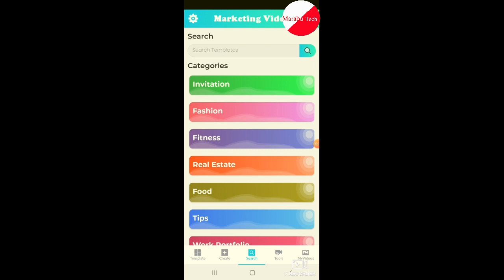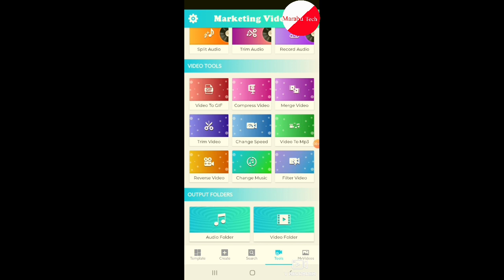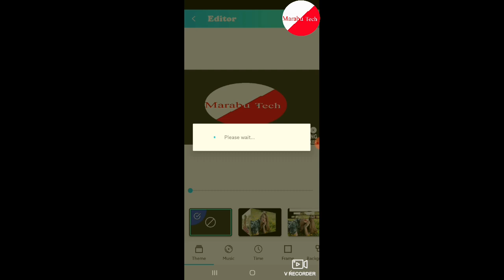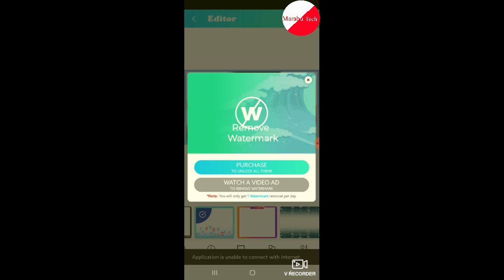How to make Photo convent video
Slideshow Maker With Templates. Presentation Maker. Business Video Maker.

Are you looking for a creative slideshow maker app at your fingertips?
You are at the right place. Create engaging, high converting slideshow video with a professional photo video maker and slideshow maker with templates.

Key Features:
1. Pre-made Slideshow Templates
2. Easy to use template editor with stickers, images, and text arts
3. Add your own music or select from gallery
4. Select Slideshow Animation
5. Select Slideshow Frames
6. Export in Mp4

Slideshow video helps to grow your business across social media at a faster pace. You don't need a graphic designer to create a professional slideshow. We've designed a good collection of templates.

Marketing Video Maker, Promo Video Maker, Slideshow Maker is a modern digital marketing tool and a powerful way to present your company or product. Use it to showcase a new business idea, a proposal or a marketing campaign. Using technology in business and education presentation is always rewarding.

Marketing Slideshow Maker
Create a promotional video with slideshow templates. Our Slideshow Maker allows you to easily make a professional slideshow in just a matter of seconds.

Birthday Slideshow Maker With Music
Create amazing birthday video with music using birthday slideshow templates and slideshow maker.

Slideshow Maker For Instagram Story
Looking to create a slideshow based Instagram Story? It's super easy to customize cool slideshow videos that are just the right size for your stories.

Slideshow Maker For Instagram Post
Design amazing posts for your Instagram using this slideshow maker.

Slideshow Maker For Facebook Post
Create beautiful slideshow video for facebook posts.

Captivating videos with music from your photos.

Plenty of templates, creative stickers, text arts, various shapes, and graphic design. No graphic design skills required. Create an amazing marketing video and slideshow video with templates.

Slideshow maker app is useful for social media marketing, advertising, creating facebook posts, Instagram story, and Instagram posts.

Marketing Video Maker PRO
Marketing Video Maker Pro offers monthly, Six monthly or annual premium subscription to unlock all of the features.

• Remove Ads
• Access to all premium graphics including templates.

Subscription Details:
Payment for Marketing Video Maker PRO will be charged to your Google Play Account at confirmation of purchase. Your Marketing Video Maker PRO subscription will automatically renew unless auto-renew is turned off within your Google Play Account at least 24-hours before the end of the current subscription billing period.

Please rate the app and give your feedback to help us improve and create much more unique apps for you.